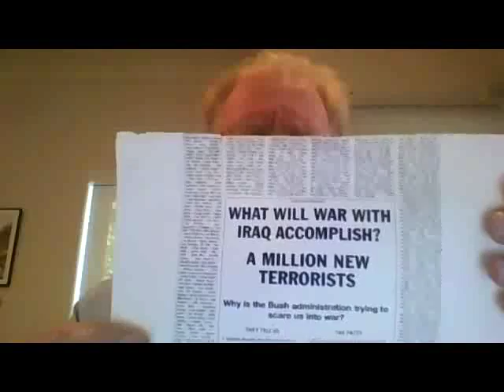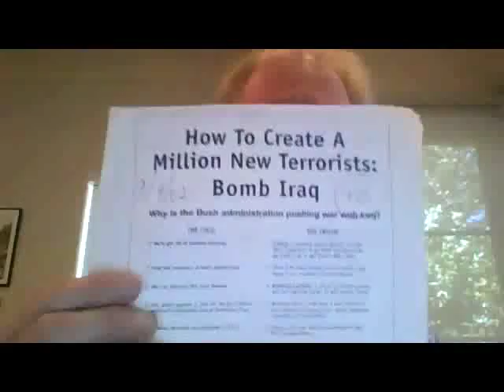Iraq War Tribunal: Testimony on the Lies by Ed Begley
After 14 years of costly war based on lies, it’s time for truth and accountability. The People's Tribunal on the Iraq War brings the lies that created the war on Iraq into public awareness, while demanding Obama act on them. It inspires the anti-war movement that we will need after the inauguration of the next administration in 2017.